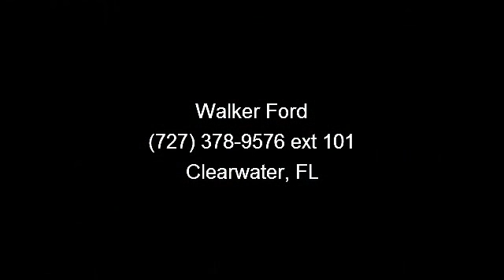2002 Ford Ranger - - Clearwater, FL 33764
Want to stretch your purchasing power? Well take a look at this amazing Vehicle!! Move quickly! CARFAX 1 owner and buyback guarantee!! Safety Features Include: ABS, Passenger Airbag - Cancellable...FEATURES INCLUDE: 3.0 liter V6 engine, 4 Doors, RWD, Tachometer, Bed Length - 71.8...